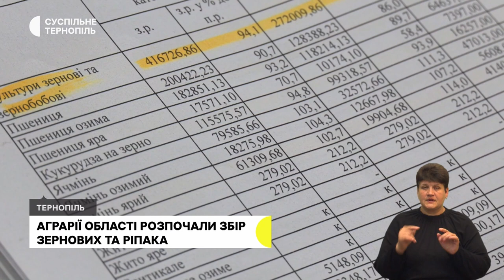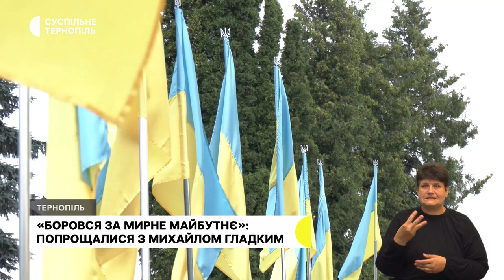Кому з переселенців припинять виплачувати гроші, жнива в області | 14.07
- З першого серпня змінюються умови отримання допомоги від держави для переселенців.
- На Тернопільщині розпочали збір зернових та ріпака. Який урожай очікують?
- З дитинства жив закордоном, але добровольцем пішов захищати Україну: фото ветерана з Тернополя розмістили на сіті-лайтах у Вільнюсі.